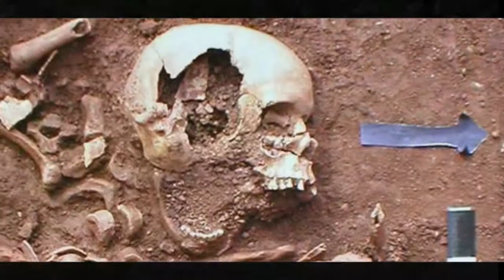मरने के बाद यहां शवों के साथ किया जाता है ये काम, सुनकर पागल हो जाएंगे आप